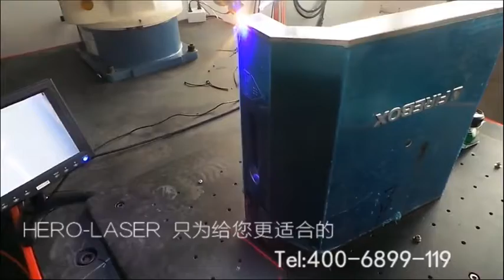Water tank laser welding robotic machine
Shenzhen Herolaser Equipment Co.,Ltd.